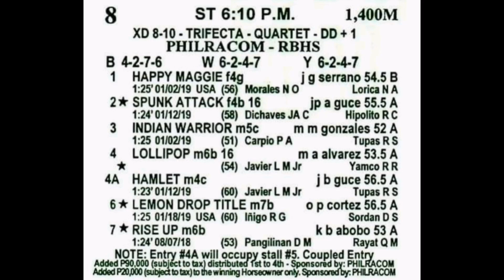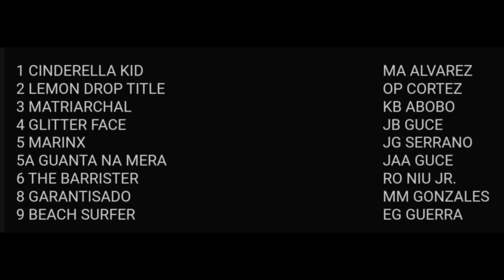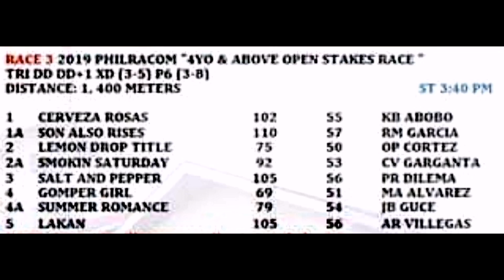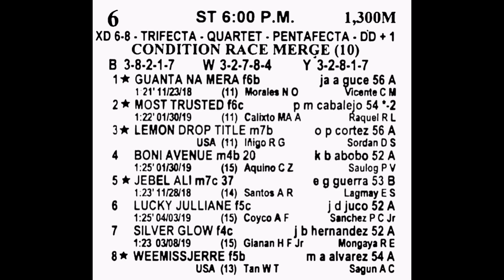LEMON DROP TITLE | ALL 4 WINS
LEMON DROP TITLE (Lemon Drop Kid - Title Seeker by Monarchos)